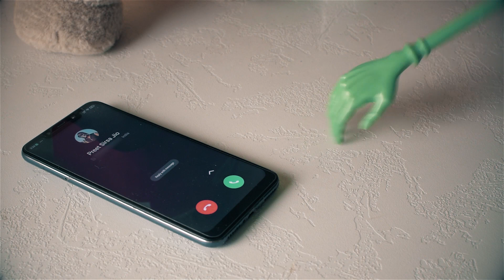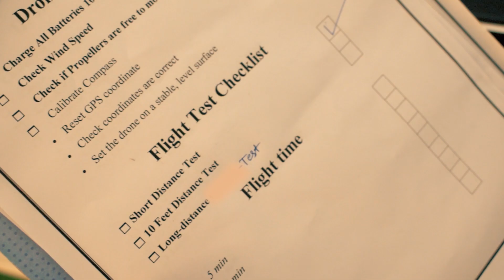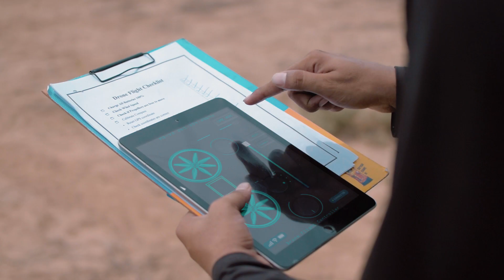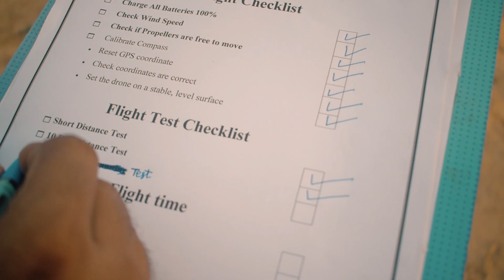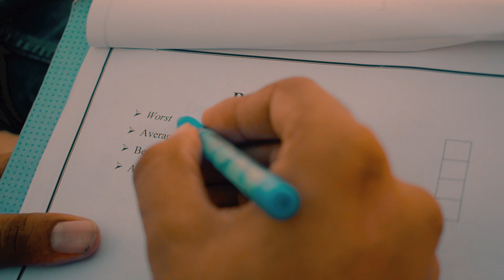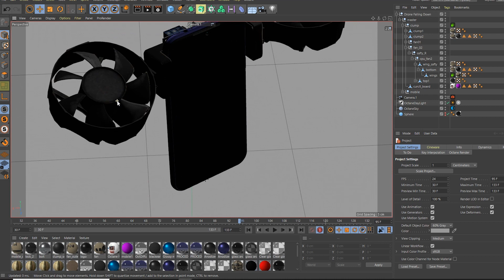A Real Flying Phone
This is a story of a lazy engineer who proves the saying of CARL STRODDARD.
''That if necessity is the mother of invention then laziness must be its father''
In this video, you will see that how a lazy engineer  think about a solution where he can just press a button and his phone will come to him as he doesn't want to get up from his comfy chair. And to make this type of drone he went through a lot of things which you can see in this video.

  A Real Flying Phone  Crazy Engineer EP-01 (Redpanti)

crazy engineer, mobile drone
drone mobile
how to make a mobile drone
flying selfie phone, redpanti
drone phone, flying phone
flying phone case
flying selfie phone
drone
mobile
flying phone
flying smart phone
amzing maker